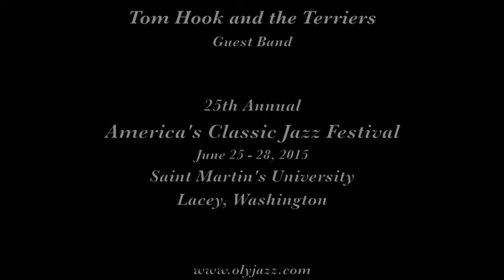Tom Hook and the Terriers "Caldonia"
Tom Hook and the Terriers play "Caldonia" on June 27, 2015 at the 25th Annual America's Classic Jazz Festival in Lacey WA.

Musicians are Tom Hook, piano; Ed Metz, Jr., drums; Bobby Durham, bass; and Special Guest Artist Katie Cavera, guitar.